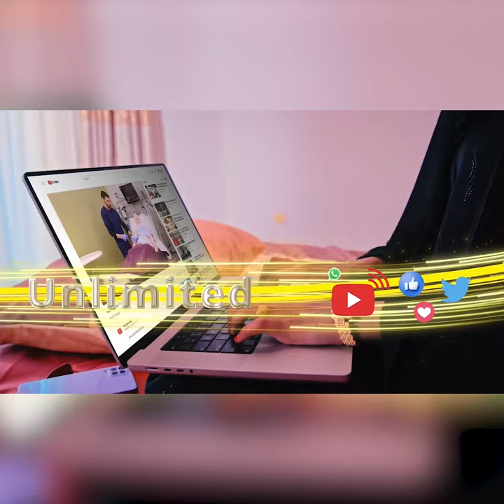"Mulkiilayaasha kaalmaha shidaalka waxaan leenayahay Illaahay ka baqa" Ridwaan Xaashi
"Mulkiilayaasha kaalmaha shidaalka waxaan leenayahay Illaahay ka baqa, oo ka daaya hawada aad u shubaysaan gaadiidka, oo ugu shuba shidaalkii ay idinka iibsadeen"
Ridwaan Xaashi, oo la kulmay dhacdo ugub ah,